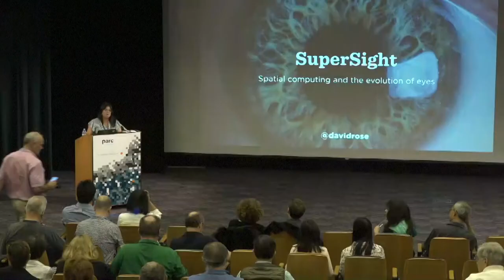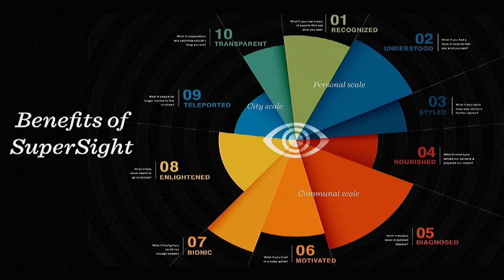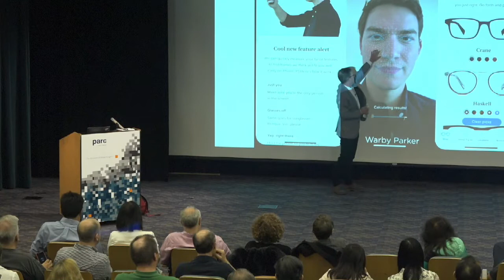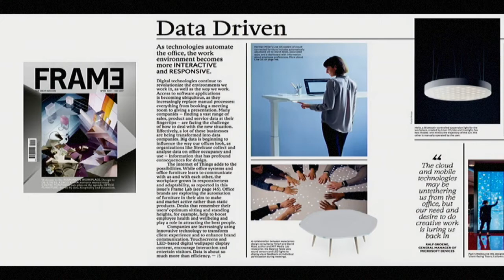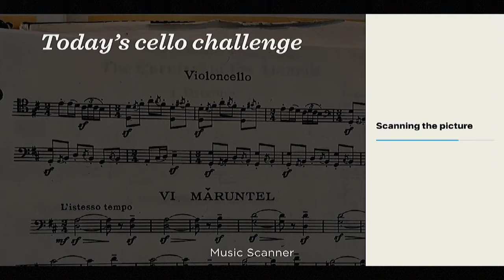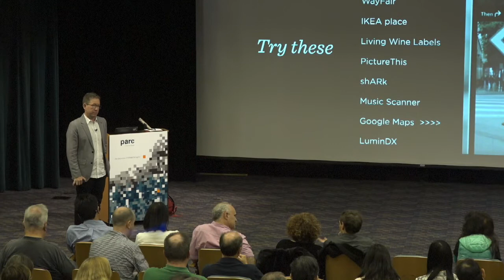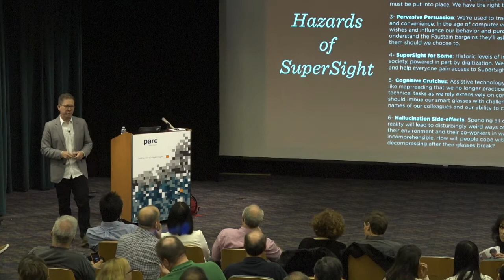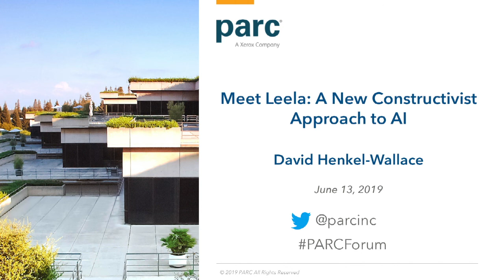PARC Forum: SuperSight: Spatial Computing and the Evolution of Eyes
PARC Forum presents (May 30, 2019): The human eye is amazing. It contains 120 million photoreceptors, discerns 10 million colors, blinks in less than a tenth of a second, and aside from the brain, is the body’s most complicated organ. But, for all of its sophistication, the human eye hasn’t evolved in thousands of years. That’s about to change in a radical way.

In the next decade, most of us will choose to augment our vision with new layers of projected information delivered via glasses, visors, and contact lenses. Our experience will become hallucinogenic and weird as artists and game studios start to hack the visual world. Everything we do will change: how we shop, learn, play sports, entertain ourselves, interact socially, take care of our bodies, and more. The business landscape will also evolve. Pioneering startups will stake out new fortunes by commercializing SuperSight experiences, while many current Fortune 500s will fail to adapt and see their revenues dwindle.

This lively talk will preview the SuperSight revolution and consider its many implications. Come and experience an unapologetically speculative romp into the future of computer vision and human vision. As you’ll discover, SuperSight is a smartphone-sized disruption that will sweep society faster than you can say “airpods.”

David Rose, an MIT researcher, author, and serial entrepreneur, offers a unique perspective on the next platform of spatial computing, what he calls SuperSight. David wrote the book on the Internet of Things, owns the seminal patent on photo-sharing, built an AI company focused on computer vision, and is VP of Vision Technology at Warby Parker. David is known for translating complex technologies into delightful intuitive products, and for future-casting to help business leaders understand digital disruption.